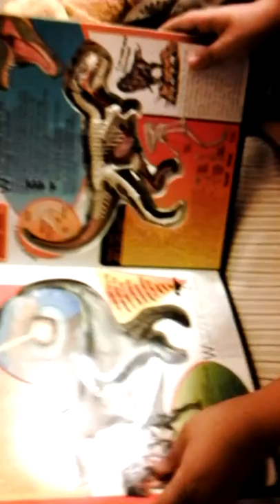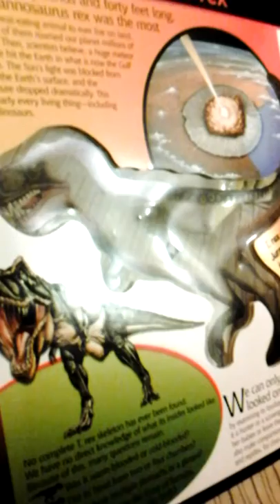Uncover T.rex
Enjoy the book "Uncover T Rex" by Dennis Schatz